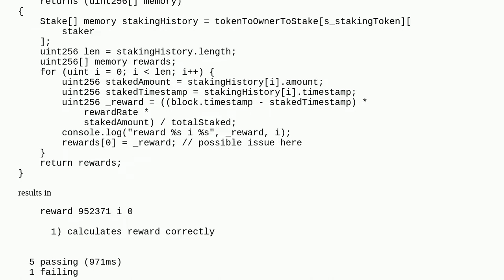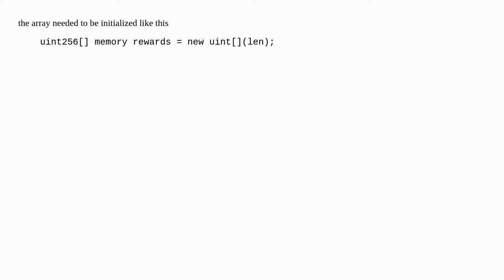reverted with panic code 50 when assigning uint256 to a uint256 memory dynamic array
A special thanks goes out to the community